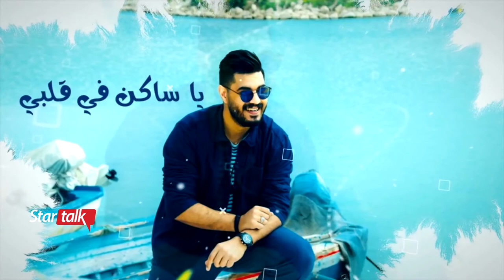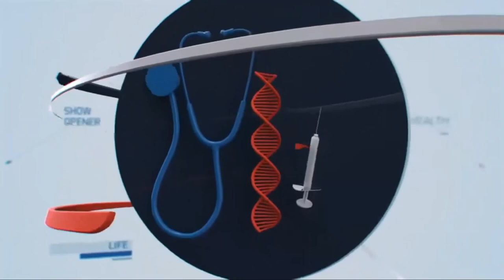Star Talk - Fedi Fathi